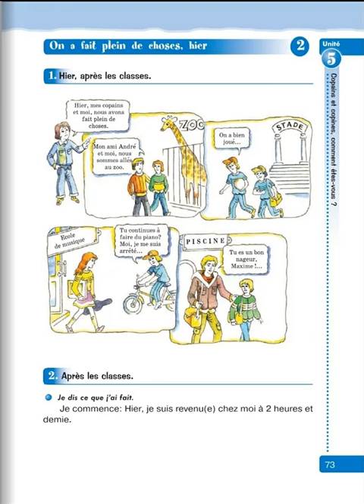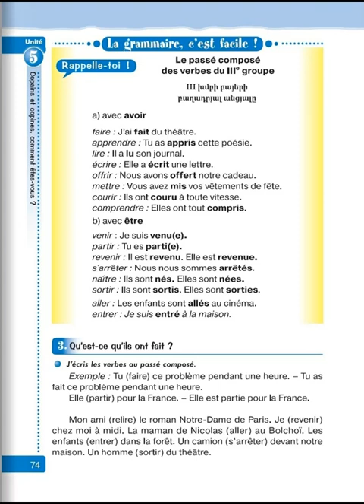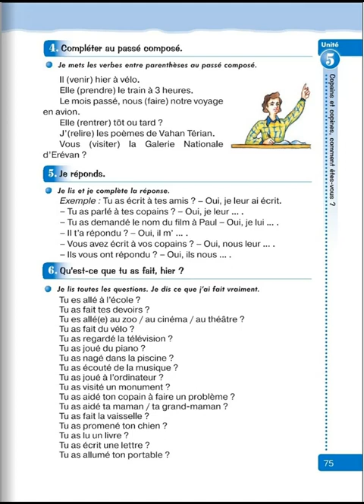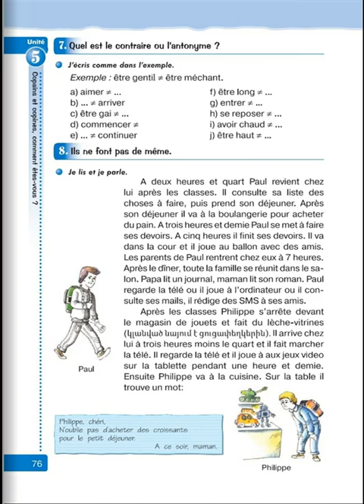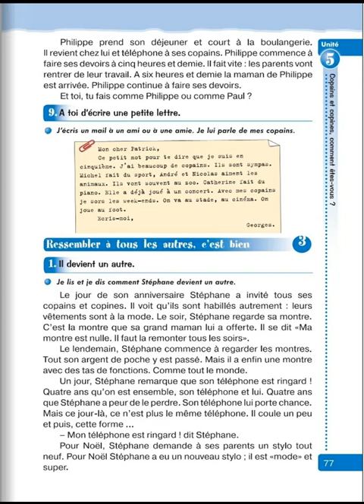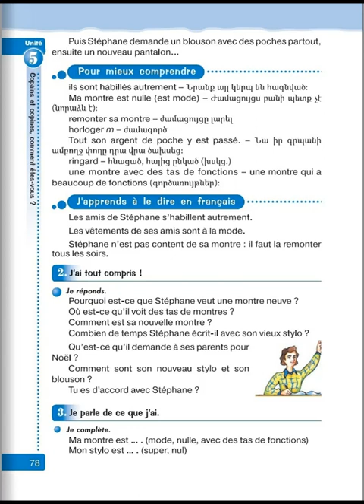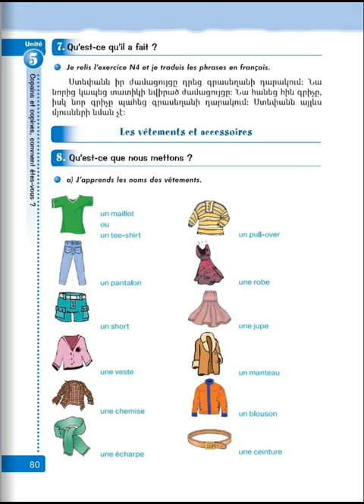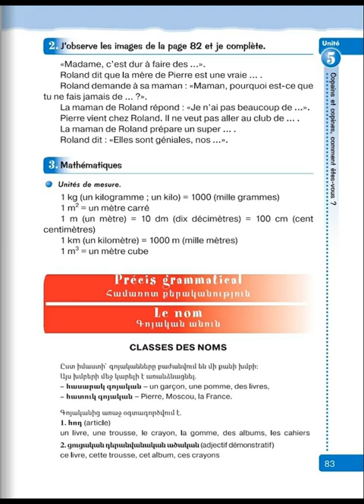Tnayin ashxatanq, Francais 5, Das 5, Mas 2